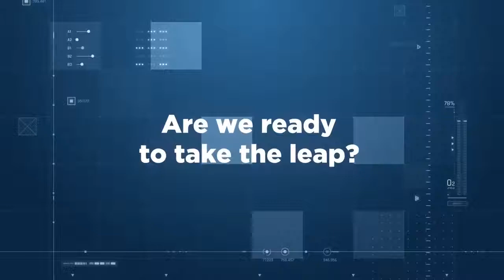AFIS2021 Fireside Chat Conversation avec Tiémoko Meyliet Koné